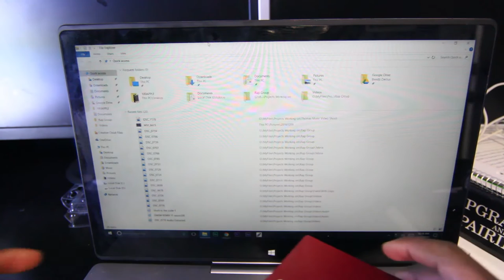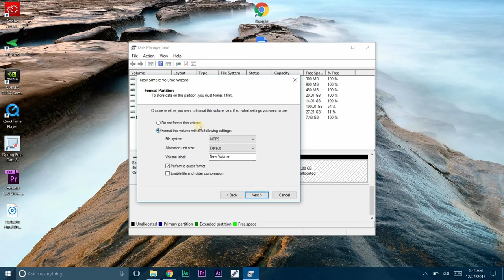My Hard Drive isn't Showing Up on Computer | Unallocated Drive | Get Fixed